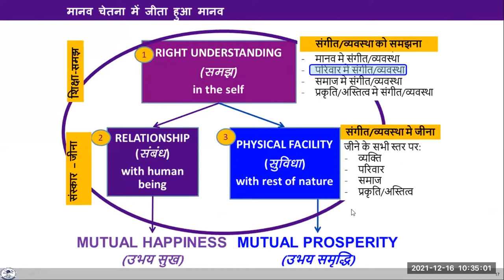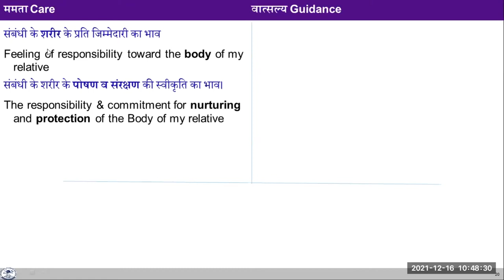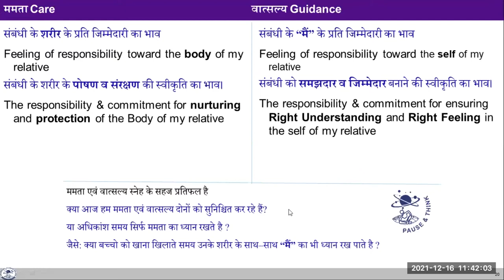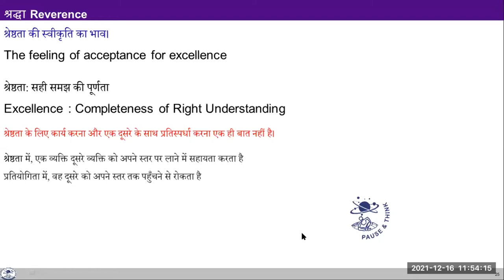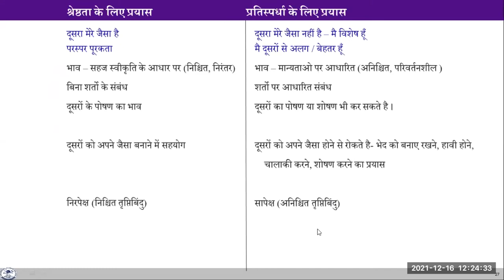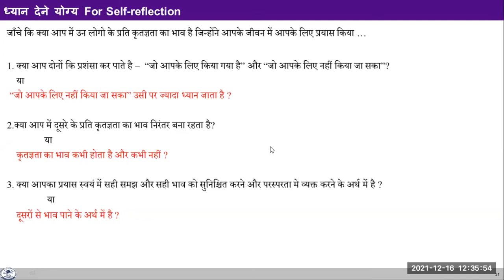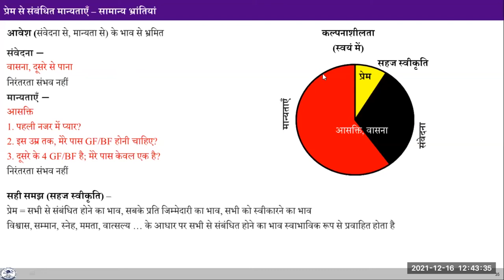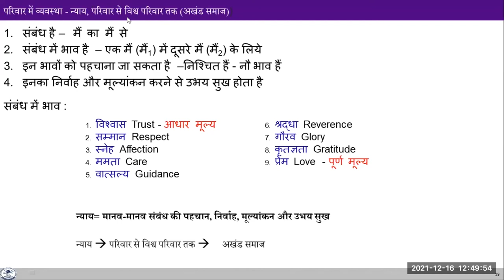D4 S2 Other Feelings